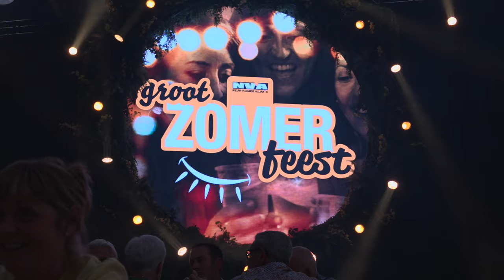Zinderend N-VA-Zomerfeest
Corona stak twee keer stokken in de wielen, maar zaterdagavond was er geen houden meer aan: zo’n 4.000 N-VA-sympathisanten zakten af naar de Mechelse Nekkerhal voor het N-VA-Zomerfeest. Het werd een zinderende avond vol spijs en drank, dans en muziek. Na de enthousiast onthaalde toespraak van Bart De Wever kon het feest losbarsten, met ondervoorzitter Steven Vandeput als gast-dj achter de draaitafel. Later op de avond kwam ook de bekende radio-dj Sven Ornelis enkele plaatjes draaien.